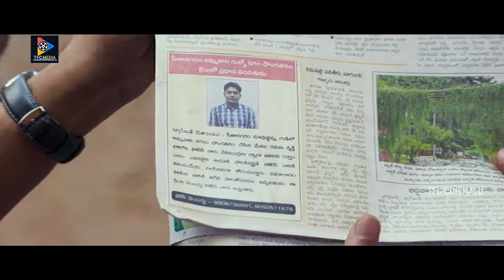రేయ్ నగలు పోయాయి రా | Tanikella Bharani And Allari Naresh Emotional Dialogue Scenes | TFC Cinemalu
రేయ్ నగలు పోయాయి రా. Keep Watching For More Video Updates.